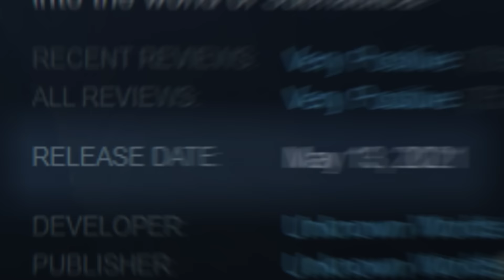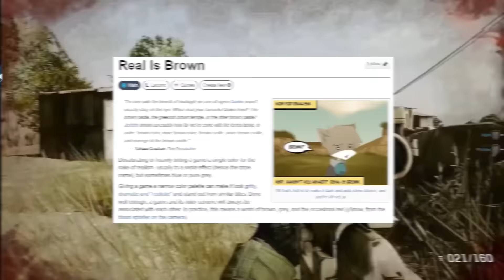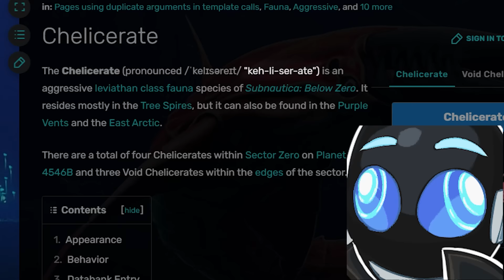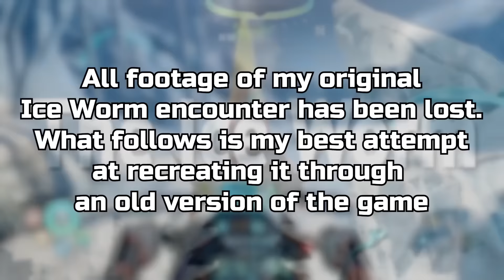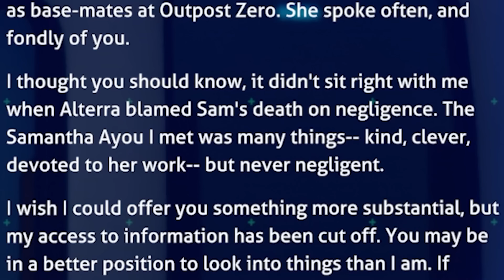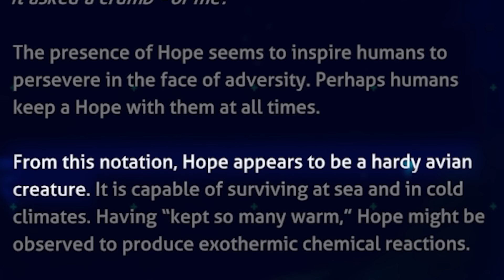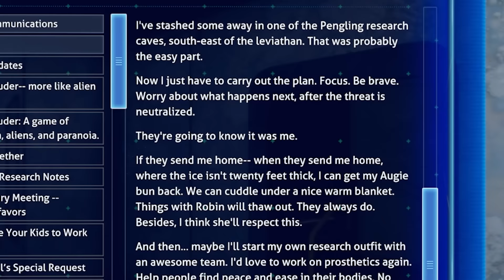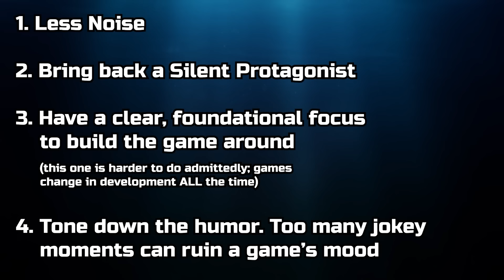I Wish I Liked This Game More Than I Did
I liked Below Zero, but it DEFINITELY disappointed me. Let me try my best to explain why.